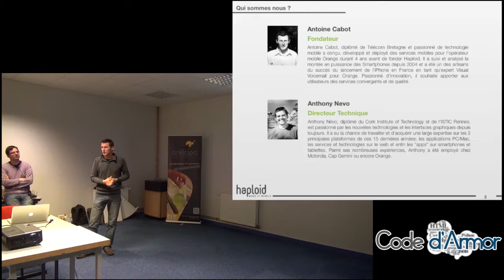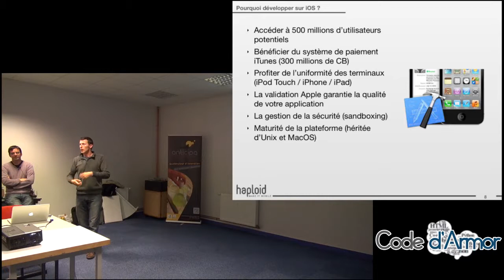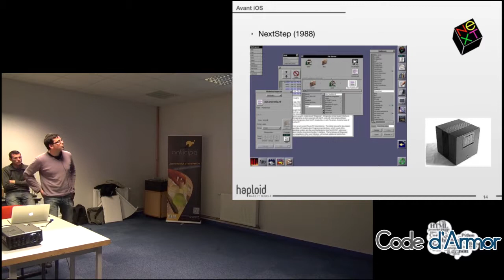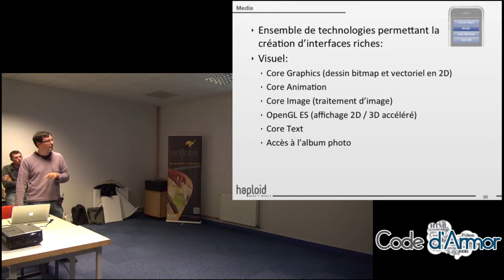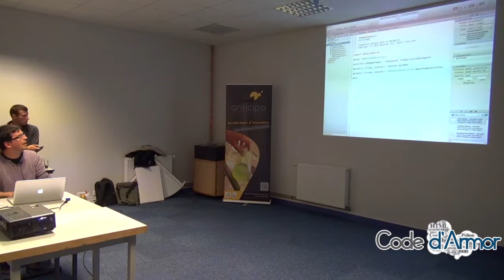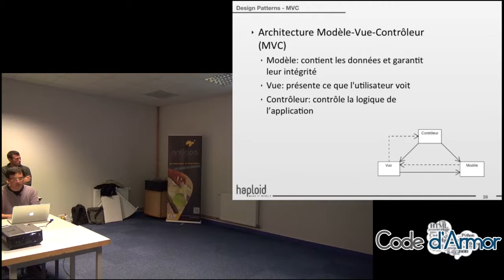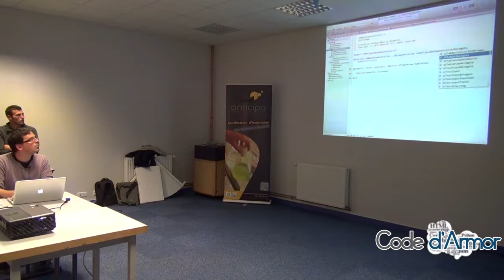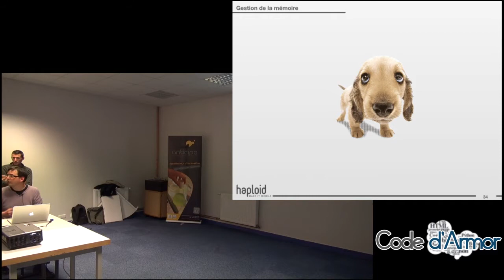Développement iOS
Soirée Code d'Armor sur le développement pour iOS, datant du 5 juin 2012.

Migration depuis Dailymotion.